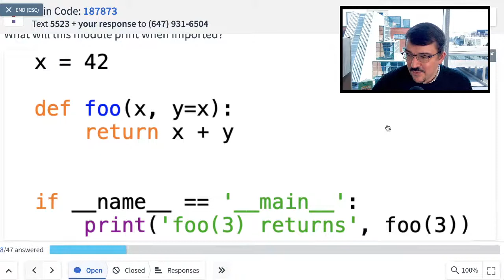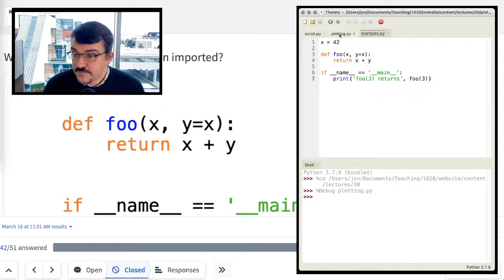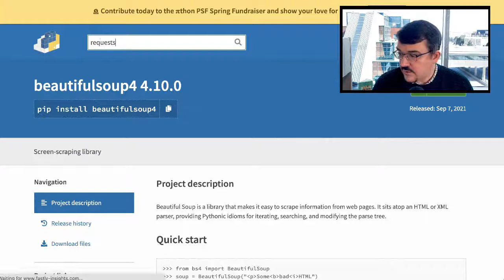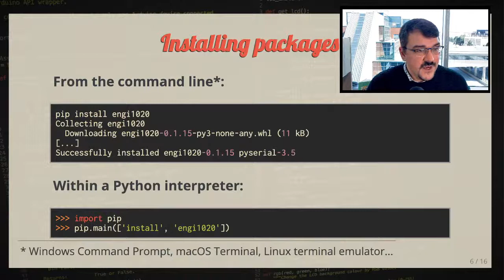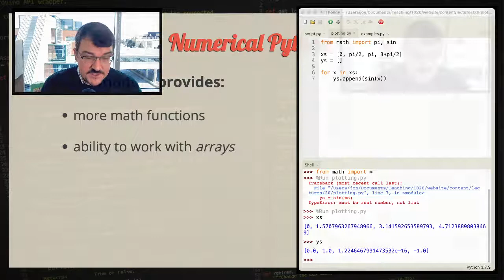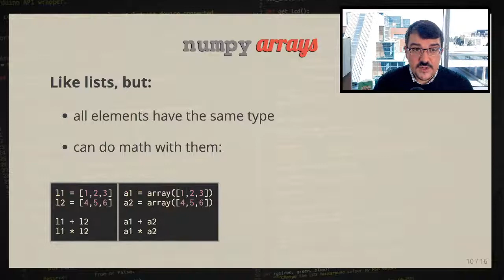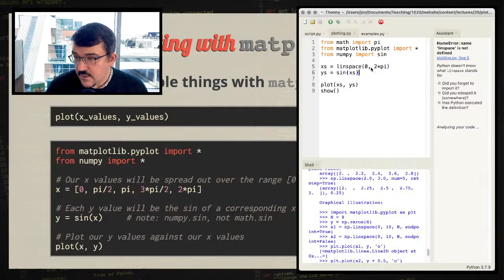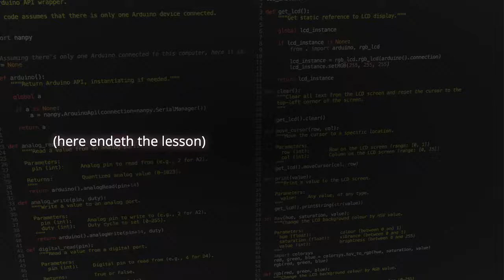Lecture 20: Packages and plotting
Packages and how to plot with the numpy and matplotlib packages